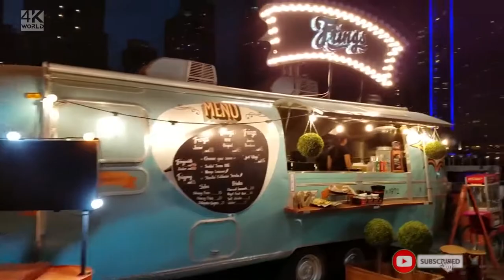DUBAI || Videos Royalty-Free No Copyright + Download Link | 4K WORLD WITH YDS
Welcome to another episode of free stock footage.

If you’re looking for DUBAI Country video footage,
then this video is for you. In this video,
I have compiled free stock footage of educational sceneries DUABI .

Feel free to visit my playlist for "4K WORLD WITH YDS" for more free content.